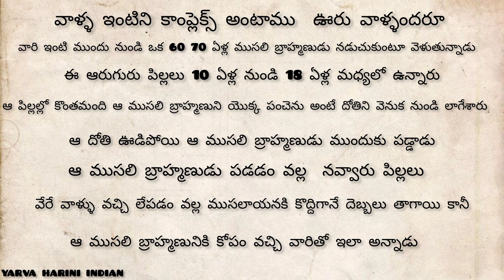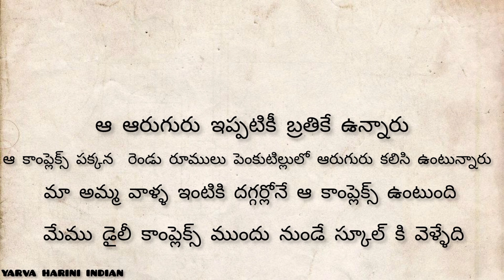బ్రాహ్మణ శాపం తగులుతుందా!జీవితసత్యాలు నిత్యసత్యాలు ధర్మసందేహాలు!trendingwords motivationalwords!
# బ్రాహ్మణ శాపం humaninsulting,brahmanashaapam,stories, voice of ,inspirationalwords motivational video in telugu, telugu inspirational videmotivationalwordsos, telugu inspirational stories, morning motivation, voice of telugu status, inspirational video telugu, start your day positively in telugu, best inspirational video in teluguvoiceoftelugnarenu, telugu motivational stories, powerful motivational video in telugu, inspirational stomotivationwordsries in telugu, inspirational videos in telugu, motivational stories In telugu